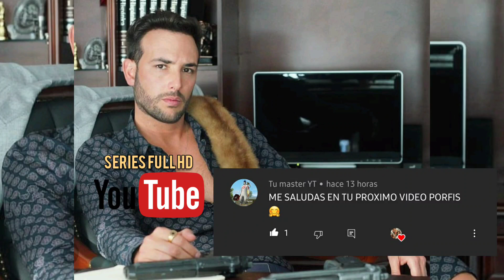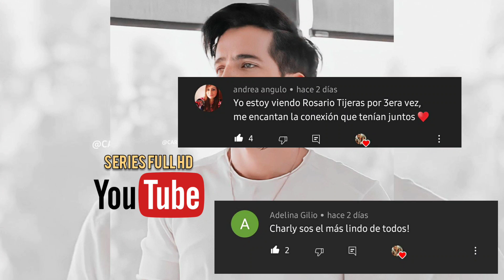El Ángel Vs Charly Flow Rosario Tijeras vs La Reyna del Flow Comparativa quién es tu favorito ?